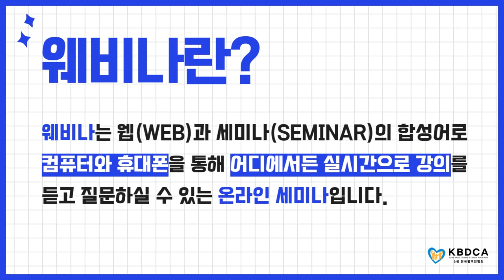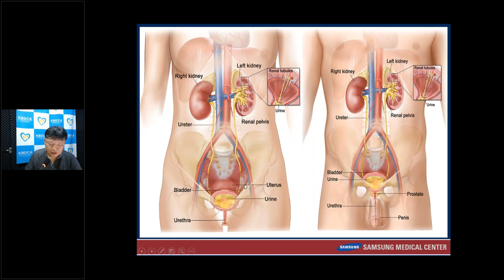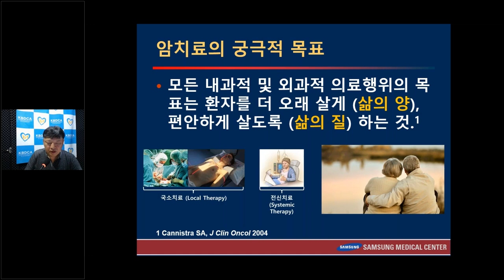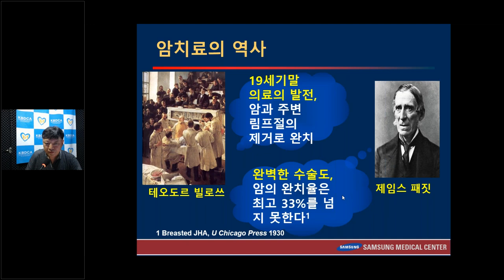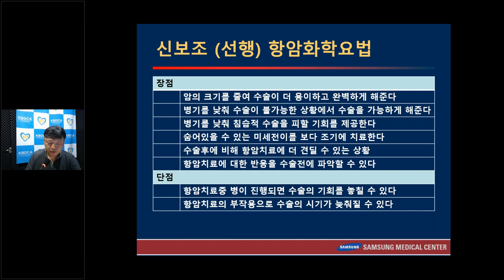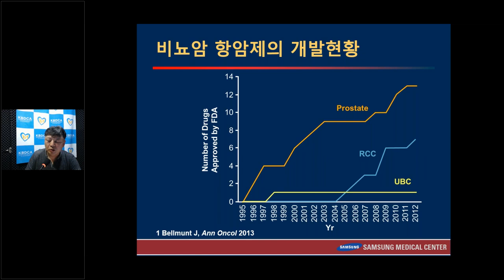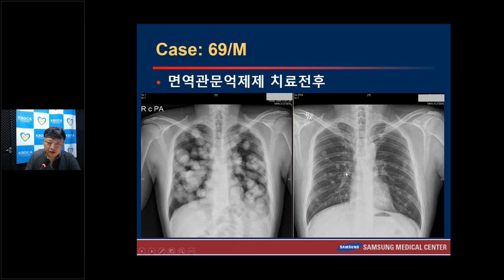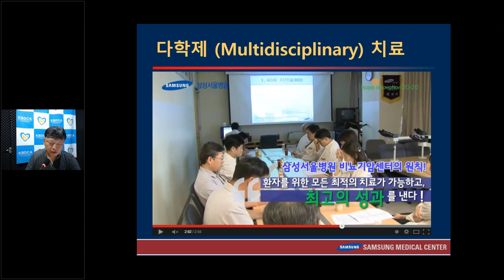[웨비나] "방광암, 신우암, 요관암 항암치료는 어떻게 진행되나요?" / 방광암 항암, 치료 (삼성서울병원 박세훈 교수)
2. "전이/재발성 요로상피암(방광암, 신우암 ,요관암) 항암치료" (서울성모병원 김인호, 서울아산병원 박인근 교수)